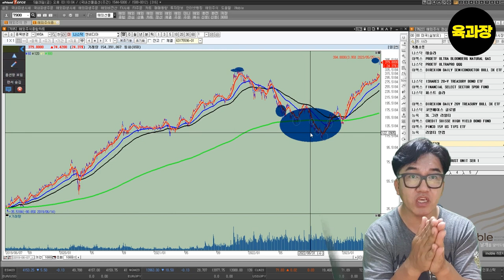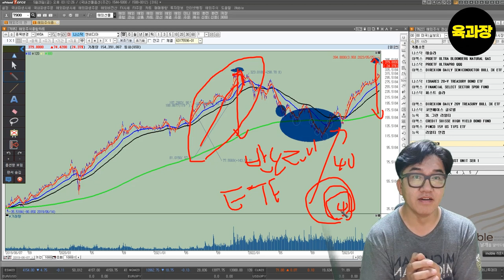엔비디아 308% 수익중인 육과장,이게 가능한 그 이유~!! 39세 희망퇴직자 파이어족 생존기.